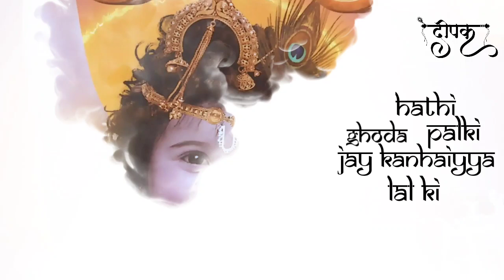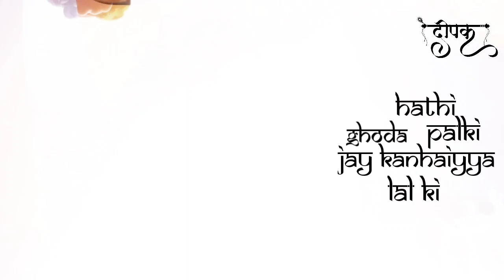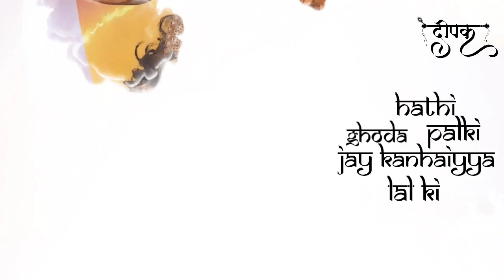OH KRISHNA OH KANHA FULL SONG | JAY KANHAIYA LAL KI| STAR BHARAT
Song - Oh Kanha Oh Krishna
Sung By - VARIOUS
Channel- Star Bharat
Composer- Jitesh Panchal